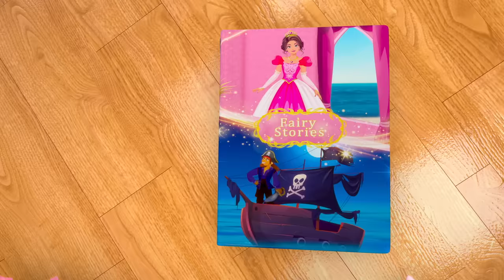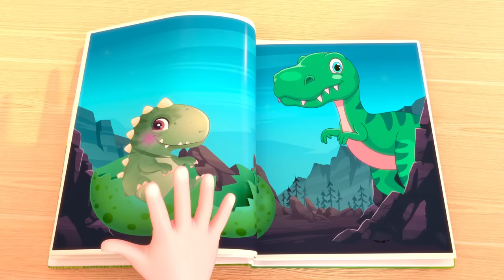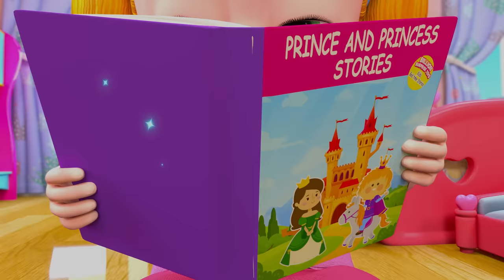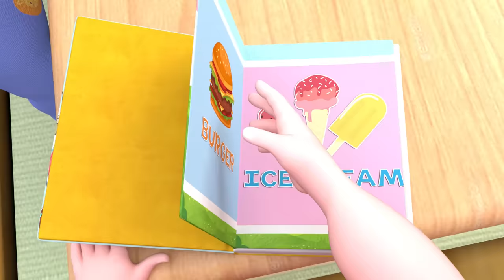Johnny and Baby Zay Playtime with kite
Watch your favourite Cartoons and songs here!

Enjoy watching BillionSurpriseToys. Educational Funny Show for Kids!

We strive to instil good habits, creativity, and moral foundations through the most entertaining 3D animation medium.